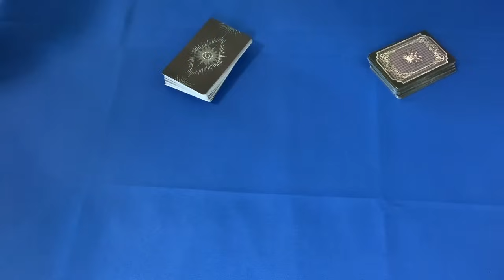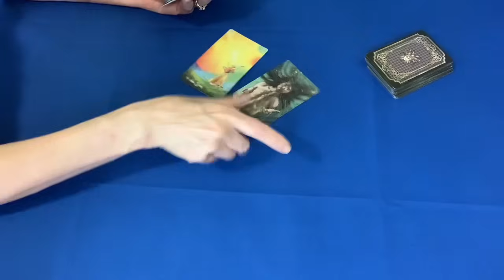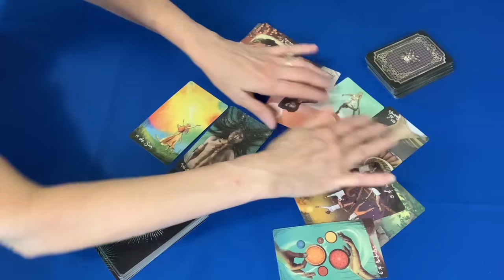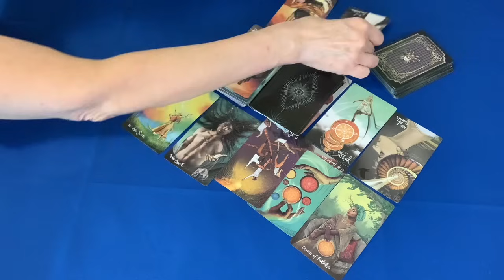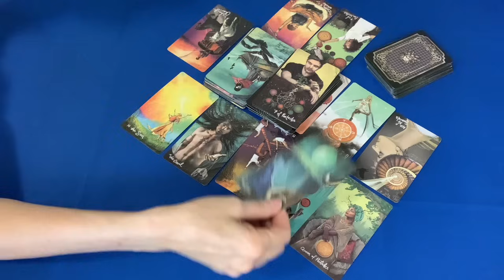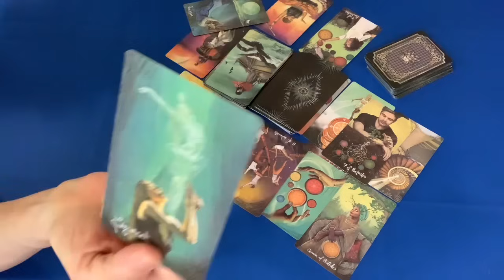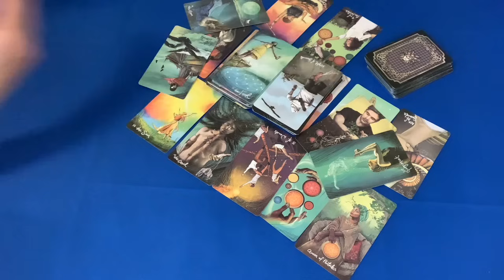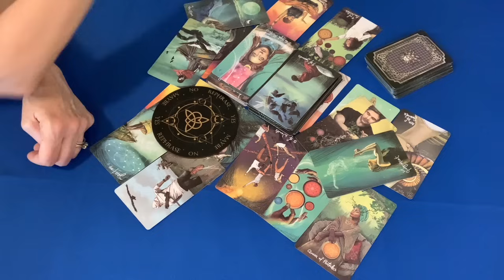Ariel Emanuel and Meghan Markle energy read.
Entertainment purposes.